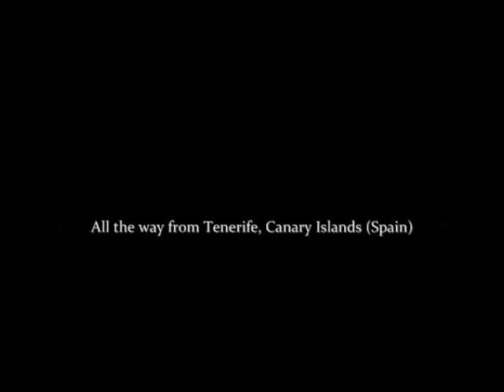Termanology "Why Can't We Chill" (prod by JIM B) TRAILER ONLY!!!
Debut Single of the BeatKnock'Az International LP "UNIFIED"

(the real beatknockaz since 1999)